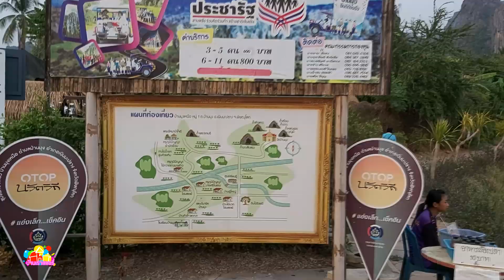ค้างคาวฝูงใหญ่ ที่บ้านมุง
บ้านมุง อ.เนินมะปราง จ.พิษณุโลก